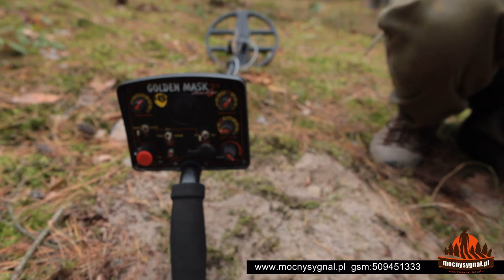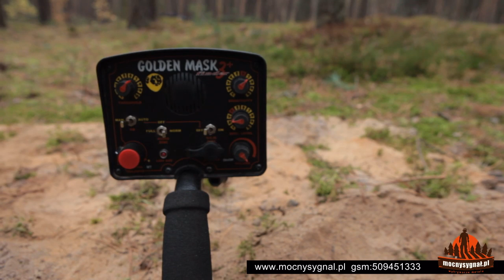Golden Mask 3 + PowerBox - TEST zasięgu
Film przedstawia przykładowy zasięg wykrywacza dla przedmiotów:

- półtorak Zygmunt III Waza
- guzik carskiej piechoty
- złota obrączka
- klamra I wojna
- orzeł z pickelhaube